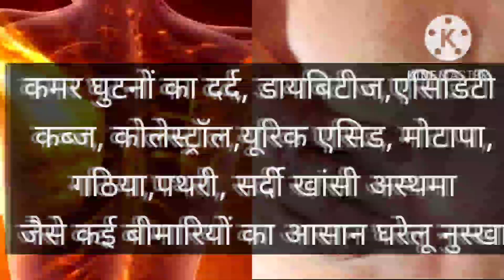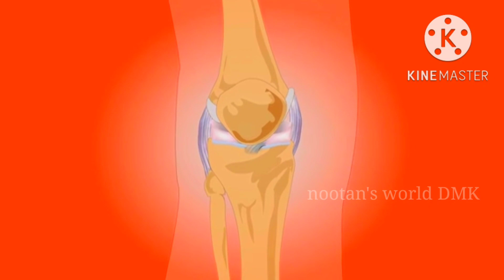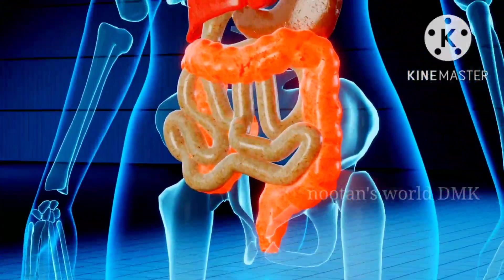Joint हाथ व पैरों में सुन्नपन,नसें दर्द, सुजन ब्लॉकेज वात रोग घुटने, गैस-तेजाब खत्म,अजवाइन के फायदे